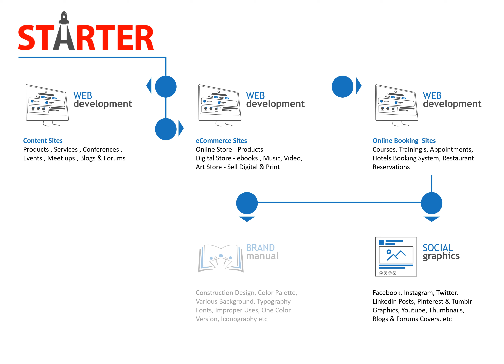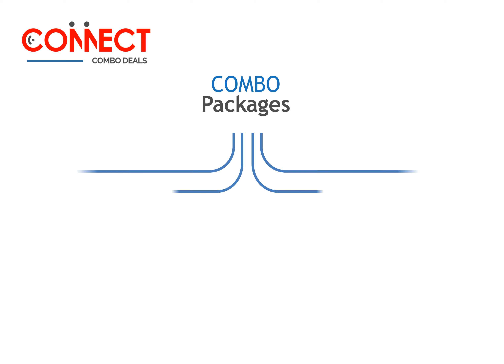Partner in Your Digital Transformation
Artxel is a digital design agency that specialized to provide a quality services. We have tools and all the necessary knowledge, where the main objective is to help our clients, which involves developing the best solution according to your business strategy. As design strategy experts, we believe that your brand image is vital in the business world, as it play essential role in the market positioning and brand recall in the minds of your customers.

Our Work
As a professional creative digital design solutions provider, Artxel helping customers brand by creating effective communication from simple and significant graphic illustrations through a mixing of logos, text, images, icons, infographics, illustrations, charts, graphs and layouts to communicate ideas, and sell products or services.

Our Team
We are led by a team of design strategy experts who constantly working to unlock great creativity around every turn.

Have Unique Graphic Design Needs? Drop Us a Line